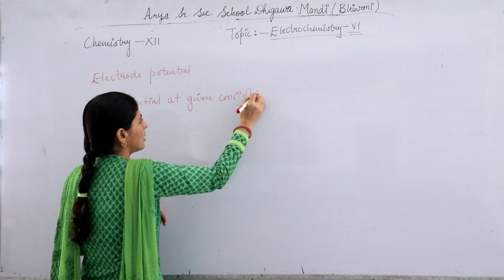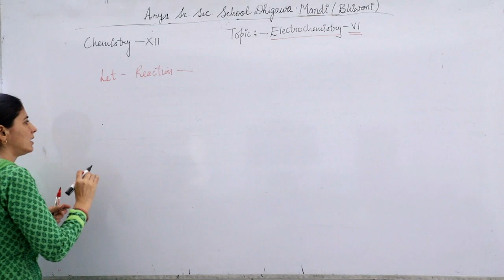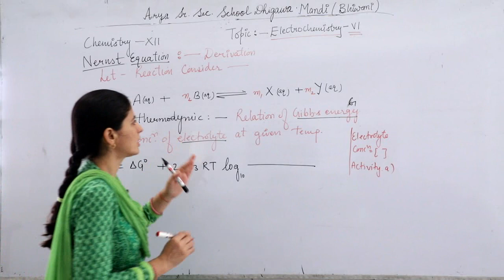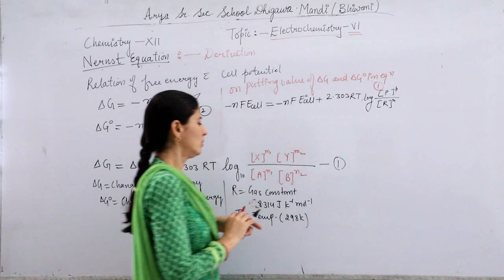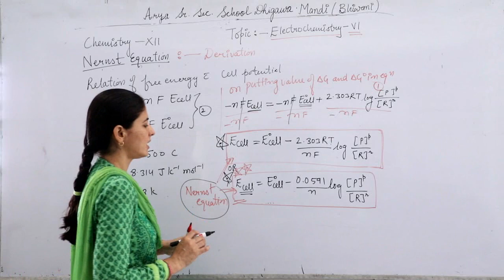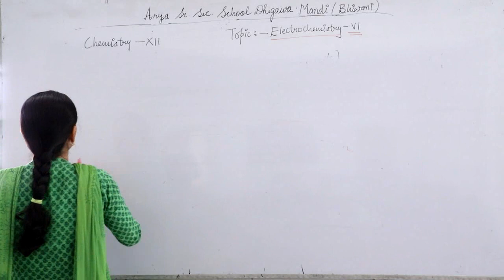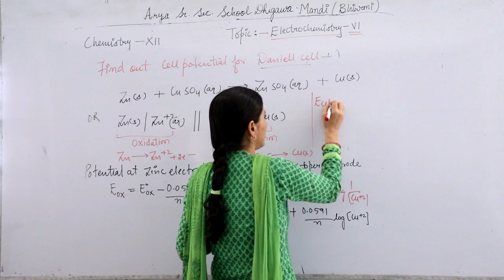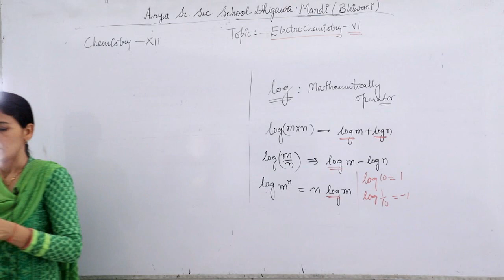Class -12th || Subject- Chemistry ||Topic- Electrochemistry ||Part- 6